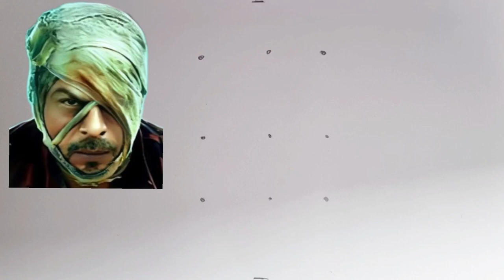How to draw Shah Rukh Khan Drawing // Jawan SRK Drawing // JAWAN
Shah Rukh Khan Jawan drawing

How to draw Shah Rukh Khan